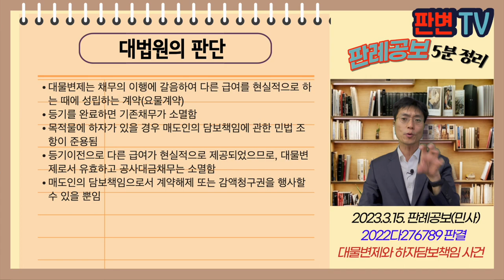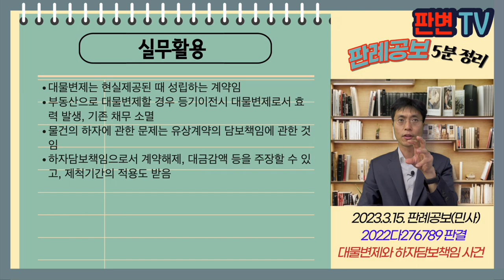대물변제와 하자담보책임 사건 [23.3.15.자 판례공보(민사)]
대물변제와 하자담보책임 사건
별 3개

2023.2.2. 선고 2022다276789 판결
공사대금

원고 하도급업자
피고 원청업자(상고인)

파기환송

피고는 A로부터 다세대주택 신축공사를 수급함
피고는 원고에게 전기공사를 1억원에 하도급하고, 주택 1채를 대물변제하기로 함
A는 원고에게 직접 301호 등기를 해주기로 약정함
A는 준공 전 대지에 관하여 1.5억원의 근저당권과 지상권을 설정함
피고는 공사대금을 받지 못하자, 사용승인 되지 않은 주택의 일부에 대하여 가압류결정을 받음
원고는 21.12.30. A로부터 301호에 관하여 대물변제를 원인으로 등기를 이전받고, 22.1.18. 가압류등기를 말소함

주택을 대물변제하기로 하여 등기를 이전했는데, 해당 건물이 사용승인도 받지 못하고, 대지지분에 제한물권 설정된 경우 변제된 것으로 보아야 하는가?

대물변제는 채무의 이행에 갈음하여 다른 급여를 현실적으로 하는 때에 성립하는 계약(요물계약)
등기를 완료하면 기존채무가 소멸함
목적물에 하자가 있을 경우 매도인의 담보책임에 관한 민법 조항이 준용됨
등기이전으로 다른 급여가 현실적으로 제공되었으므로, 대물변제로서 유효하고 공사대금채무는 소멸함
매도인의 담보책임으로서 계약해제 또는 감액청구권을 행사할 수 있을 뿐임

실무활용
대물변제는 현실제공된 때 성립하는 계약임
부동산으로 대물변제할 경우 등기이전시 대물변제로서 효력 발생, 기존 채무 소멸
물건의 하자에 관한 문제는 유상계약의 담보책임에 관한 것임
하자담보책임으로서 계약해제, 대금감액 등을 주장할 수 있고, 제척기간의 적용도 받음